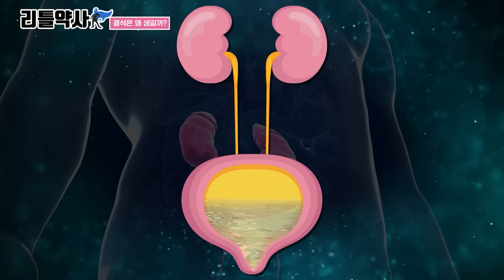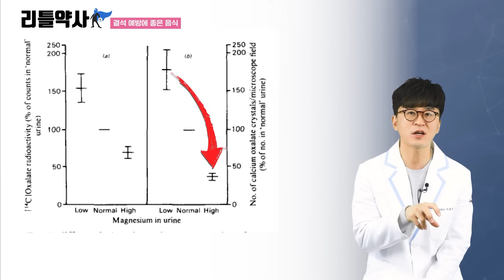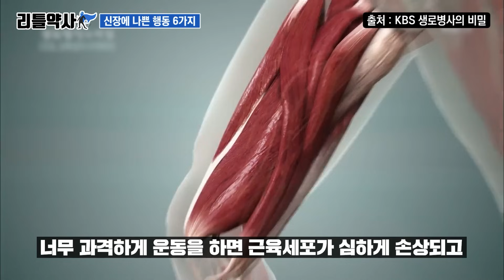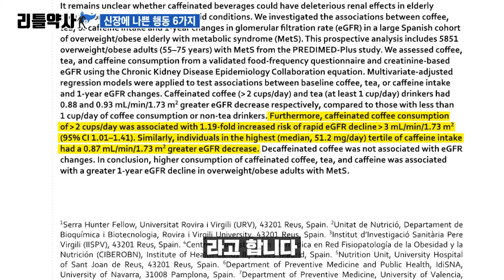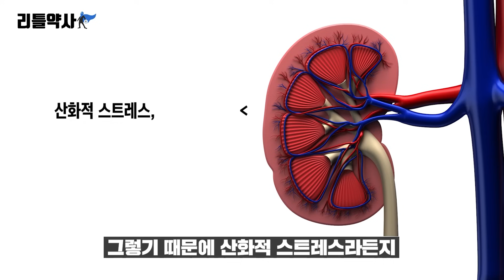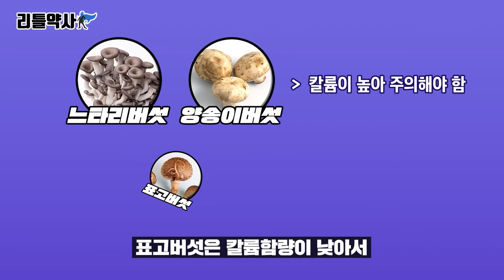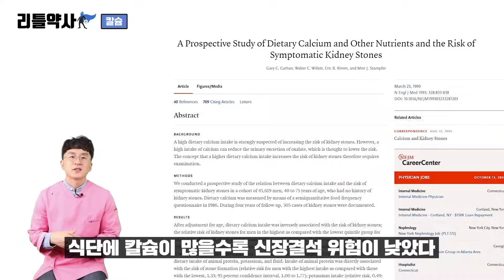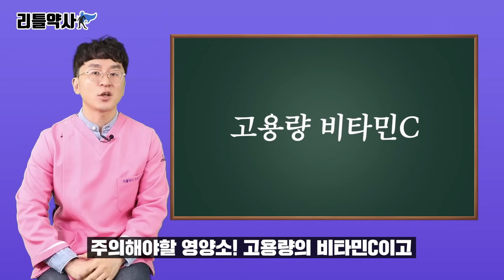신장에 좋은 음식, 신장 망치는 음식! 자칫하면 신장이 망가질 수도 있습니다! 콩팥이 나빠지는 습관과 신장을 보호하기 위한 음식, 영양제 (리틀약사 신장통합본)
신장 좋아지는 방법. 이런 음식과 영양제는 주의하세요.

먹는 것이 곧 나를 만든다. 안녕하세요. 영양제 만드는 약사. 리틀약사입니다.

이번에는 신장과 결석에 대한 정보를 요약했습니다.

각각의 주제는 아래의 시간을 참고해주세요. ^^

00:00 결석에 나쁜 음식과 좋은 음식 + 영양제
09:36 신장 건강에 나쁜 행동
17:24 신장 건강에 좋은 음식
24:21 이런 영양제 먹으면 결석 생긴다